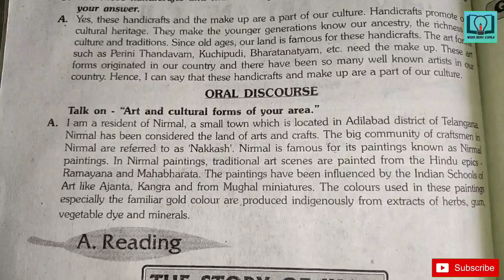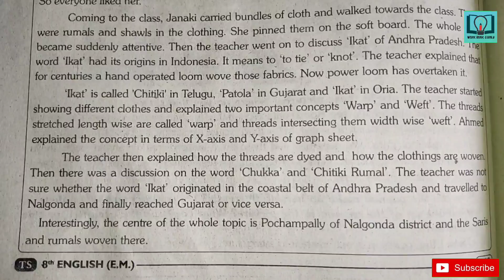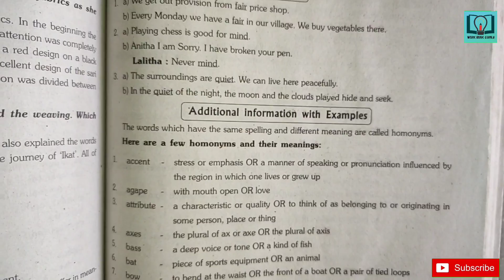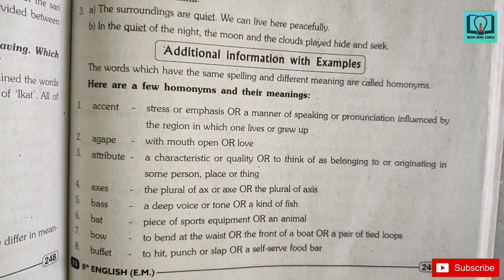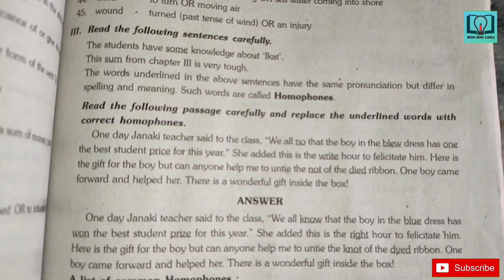8th class | english | 6th unit | A . Reading | question and answers and vocabulary.